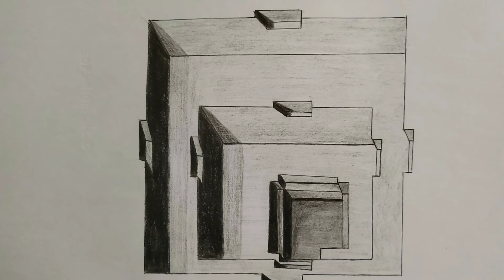Some drawings Of my imagination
Youtuber - Photographer - Vlogger - Voice over

I never dream of success , I worked for it
لم أحلم بالنجاح ، ولكن أسعى لتحقيقه

 مرحبا بكم في قناتي الجديدة هذه القناة تعمل على توفير أفضل مشاركة للفلوغات واكتشاف أماكن جديدة والتصوير الفوتوغرافي والتعليق الصوتي.

This channel is working to provide the best vlogging and discovering new places and photography and voice commentary .